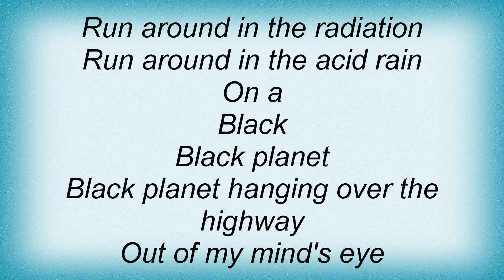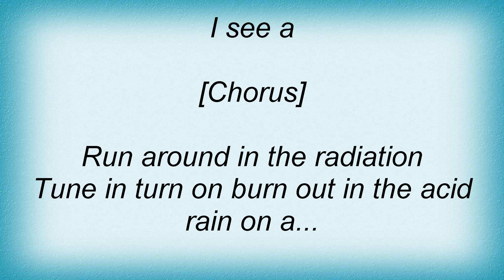Sisters Of Mercy - Black Planet Lyrics